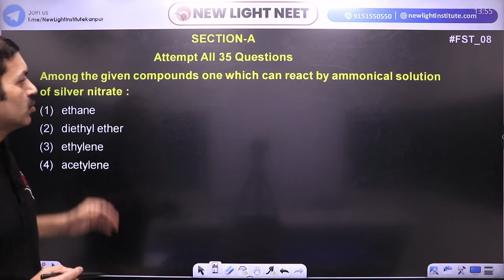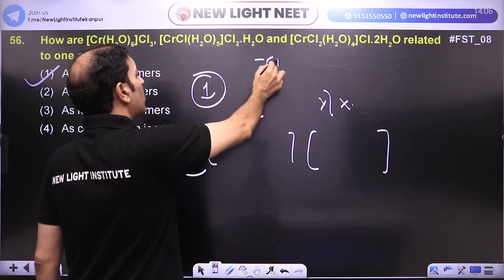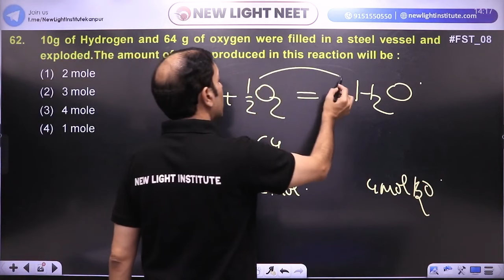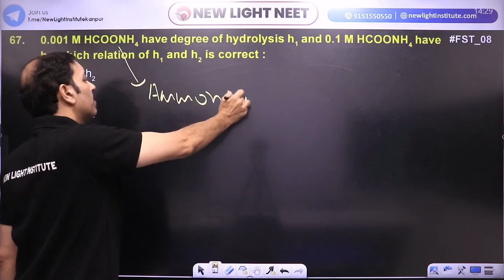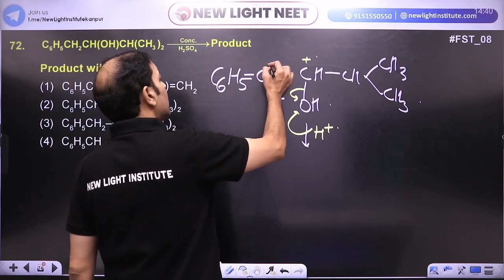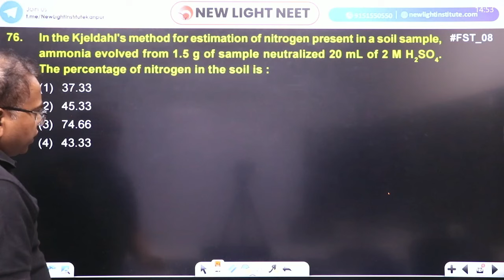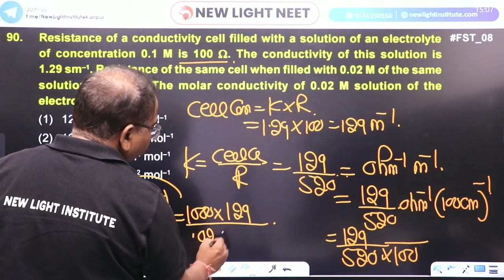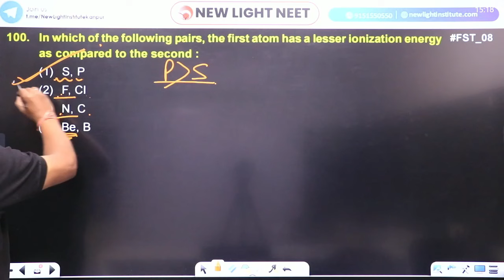NEET 2025 | CHEMISTRY PAPER DISCUSSION | All India FULL SYLLABUS TEST (FST-08) | NEW LIGHT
New Light NEET brings you yet another NEET Chemistry session to prepare you for NEET. In this session,  Sanjeev Sir and Vijay B. Sir will be discussing NEET important topics and Parameters of Chemistry”, he will cover the basic concepts of the all chapters and some special tricks to remember the concepts and solve questions. Watch this video to learn all about "Complete Chemistry Revision for NEET 2025”. New Light NEET is a free YouTube channel to help NEET aspirants in their preparation for NEET. The channel will guide you in making a strategy to decode the NEET question paper, revise every detail of all the subjects, and make a study plan to help you prepare confidently. Our New Light mentors are committed to giving the best guidance for NEET 2024 preparations by analyzing the crucial needs of the students who want to crack the entrance exam and get through NEET.

So, are you ready to crack the NEET 2024 Exam?

All Chemistry Faculty are great mentors and Chemistry lovers. In this NEET Chemistry Live Online Class, All Teachers will touch upon the introduction, important questions, analysis, and strategy for "Complete Chemistry Revision for NEET 2025”. He is a passionate teacher and has helped many students crack NEET. During the LIVE online classes, he keeps sharing his personal experiences with students preparing for NEET 2023 to relate with them. This also helps the students get acquainted with the NEET exam and make a study plan and strategy that will help them crack NEET 2023.